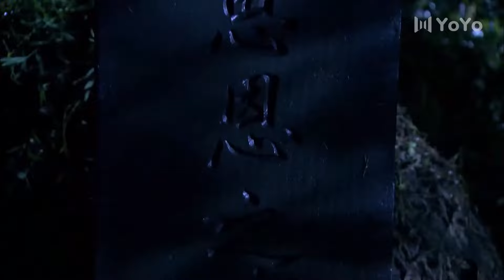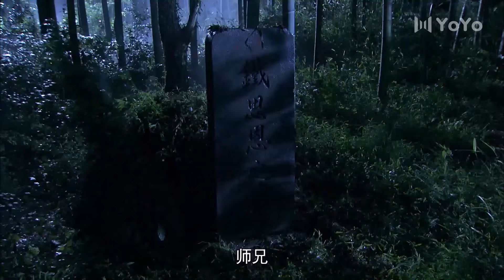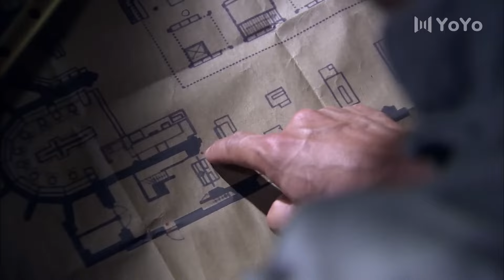日軍欺辱女學生，美女看見一記無影脚把他踹飛⚔️功夫#kungfu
SX    劇名(Drama Name)：【锁侠】